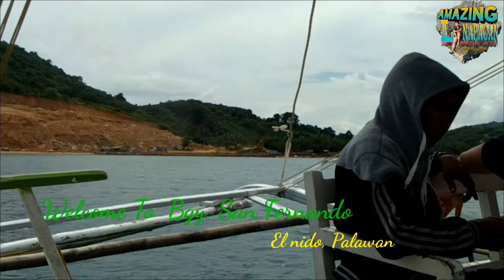The Amazing Linapacan😍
SanMigueltoSanFernando, El nido Palawan